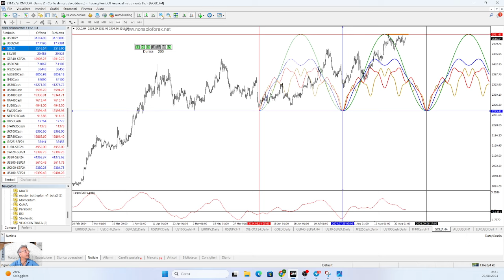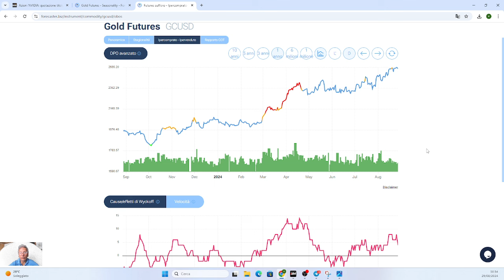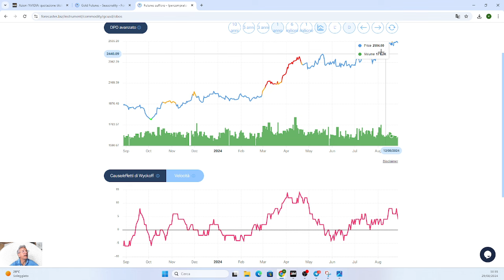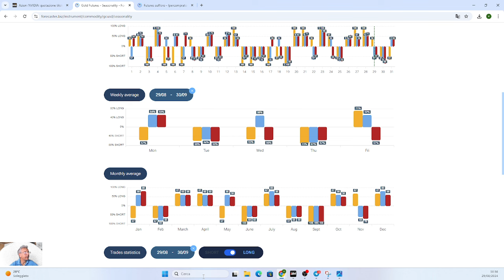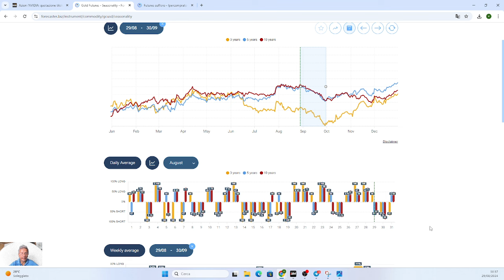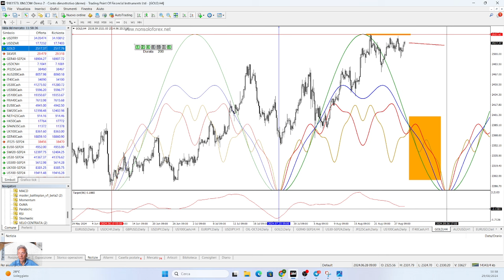BORSA E MERCATI: COMPRO ORO ORA?